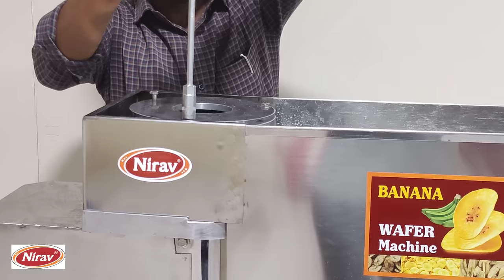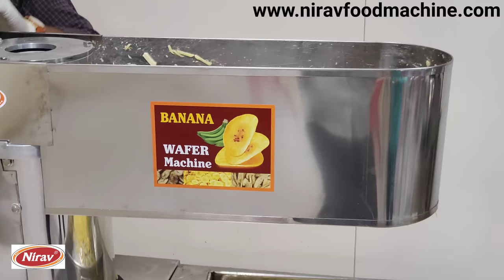Banana chips machine & Potato chips machine(2in1 slicer machine) / banana chips making machine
potato slicer machine/ banana slicer machine

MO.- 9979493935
We have been promised in offering a wide exhibit of Potato Chips and Banana Chips. Perfect for cutting potatoes into strips and cuts and in banana round, oval and long size strips, the offered machine is utilized to make contributes chips factory, resorts, food corners, hotels, and many other places.
We use high-quality materials from reliable sources in the manufacture of these devices.
The specific kinds of panels, known as sally plates and flakes are used to cut the potato, with the aid of specially designed round cutting plates supplied with the machine.

CAPACITY - 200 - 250 KG PER HOUR
WEIGHT - 65KG
FULLY STAINLESS STEEL BODY

 we are manufacturer and exporter of all type of food processing machinery. we are providing you machineries for business purpose like banana chips machine, potato chips machine, namkeen machine, sev papdi machine, garlic peeling machine, etc.

we are also manufacturing chapati making machine, panipuri making machine, roti maker machine in stainless steel body.

1 hp banana chips making machine